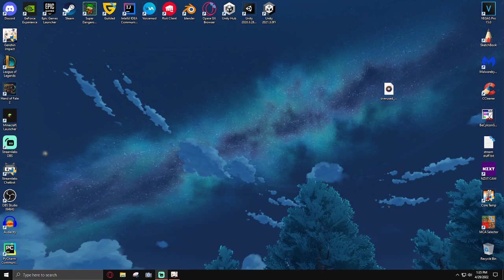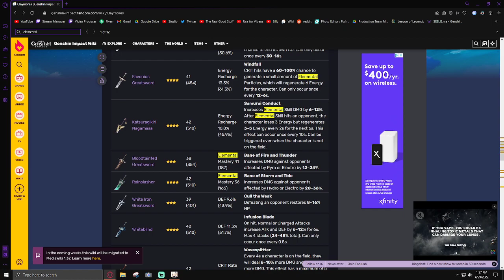Genshin Impact Daily Play Session - April 29, 2022